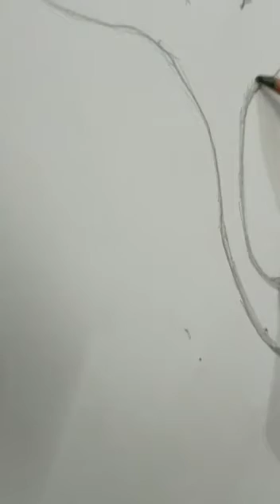Brinjal Shading Art With Tanish Part 2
NEXT VIDEO TOMMOROW